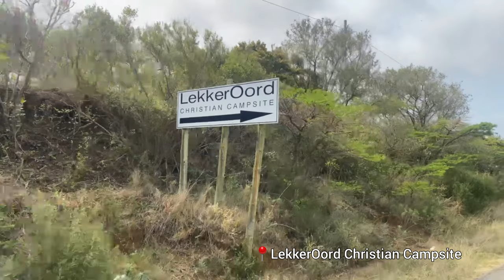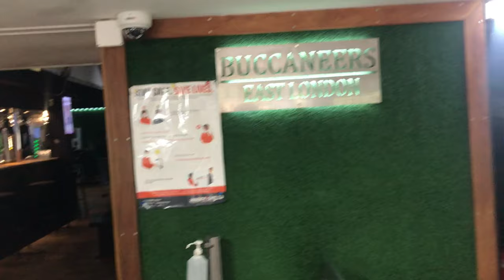Explore East London|Travel Guide|Best places to visit South Africa|Travel tips Hotspots|TRAVEL VLOG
South African Tourism. Travelling to South Africa
East London is in Eastern Cape province, in South Africa, where the Xhosa language is spoken (as you see me speak it in my video). I am born in Eastern Cape, so my mother tongue is Xhosa.

Here's my guide with some ideas on things to do in East London, we stopped over on East London, my highlight was definitely Nahoon Beach.

See what East London town is like, the buildings, the infrastructure, the way of living, the South African style, see ;
📍The beautiful churches
📍The museum
📍Oxford street (main street)
See the "expensive" / premium/ good areas to live in East London, the residential areas.
📍Vincent Heights
📍Beacon Bay
📍Bonza Bay
See where to eat in East London South Africa, restaurants with a view;
📍Sea Spirit Restaurant
📍Buccaneers Restaurant
See where to go Shopping in East London;
📍Hemingsways Mall
See the beautiful beaches in East London, with blue water, beautiful rocks, dunes, mountain views, amazing nature and greenery;
📍Nahoon beach

South Africa has all the features that travelers long for; good weather, gorgeous scenery, great beaches, modern accommodation, friendly people and good food. A holiday destination. Together we explore the Province of Eastern Cape, land scape in and around, in this video I'm going to show you some of my favourite spots, help make the most out of your experience.
WowSouthAfrica. Stranded with her in South Africa. Must see and must do in East London, Eastern Cape. The best South Africans have to offer. Beautiful cities in South Africa, beauty of South Africa.Thank you South Africa

I am Yonela, born and raised in South Africa. I am a Travel and Lifestyle blogger, writer, photographer. I also love finding life hacks.
I have traveled to 13+ countries, but who’s counting right? (Besides me !). I am happy to have you here. Let’s enjoy life and travel the world together!

-why so travelous
-south african youtuber
-South African Travel Youtubers
-South African